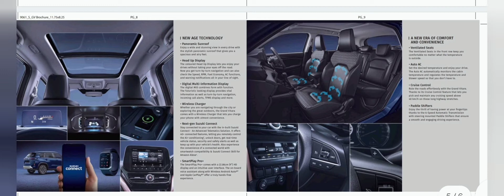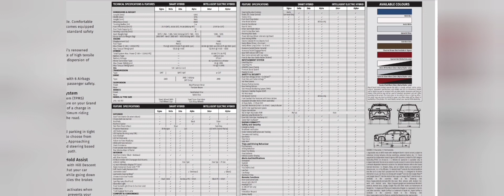2022 Maruti Grand Vitara Brochure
Unveiled recently, the 2022 Maruti Grand Vitara shares aplenty with the Toyota HyRyder. It comes with Hybrid and AllGrip AWD options and even offers features like a panoramic sunroof. Pre-bookings are underway and the launch should take place by this festive season.